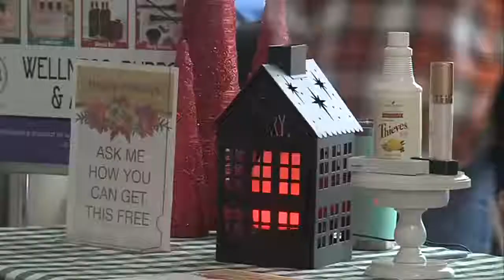Christmas at the Meadows